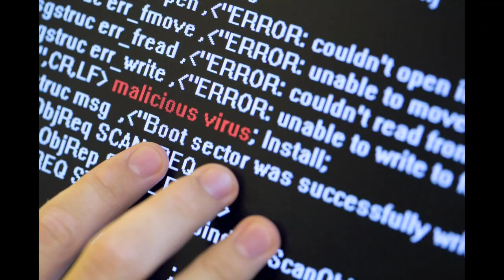U-meet Veiligheid Van Vollenhoven